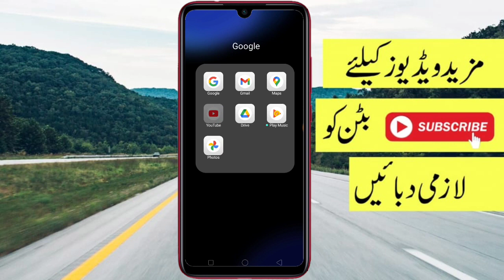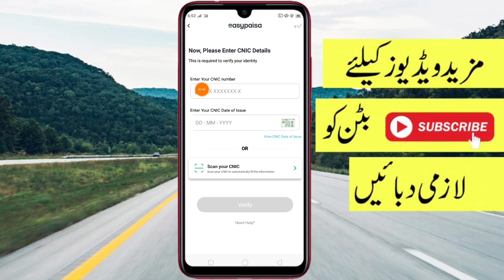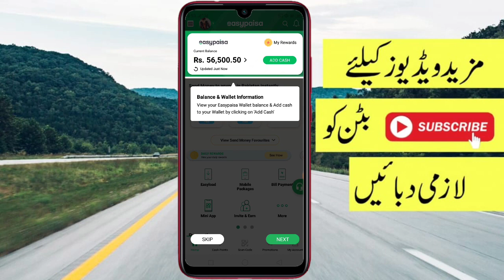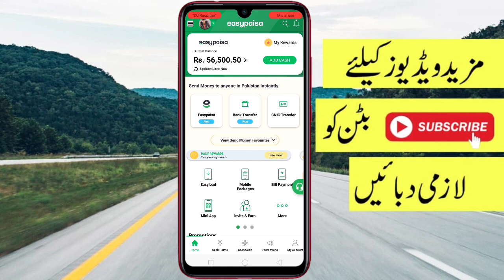Create Easypaisa Account Latest Update 2023 - WayMeer